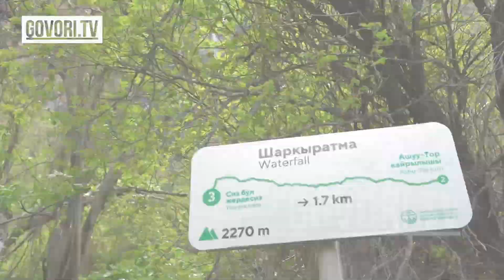Белогорка капчыгайындагы көз жоосун алган кооздук